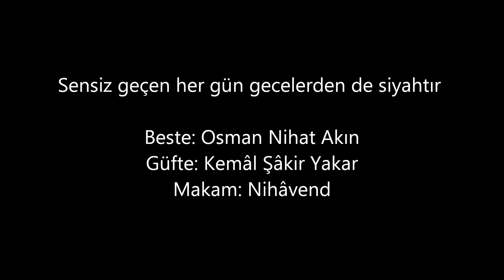Reşit Çağın Arşivi 318-Ekrem Güyer : Sensiz Geçen Her Gün Gecelerden De Siyahtır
Beste: Osman Nihat Akın
Güfte: Kemal Şakir Yakar
Makam: Nihâvent